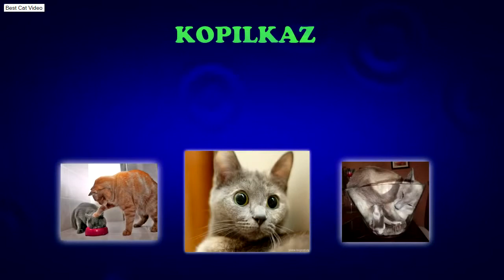Funny cats compilation 2014 july Best Cat Video Compilation